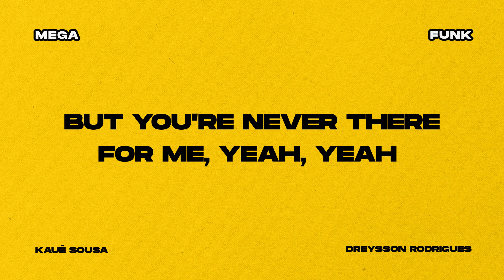Mega Funk Forte de Lacoste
Você sabia que agora estou no Spotify e Deezer?
Procure por Kauê Sousa nas plataformas e não fique de fora!

SHOWS E EVENTOS: (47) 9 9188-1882